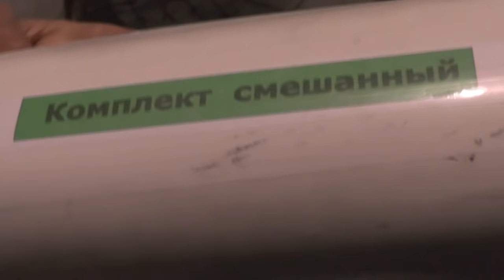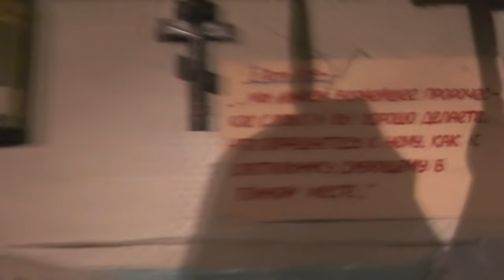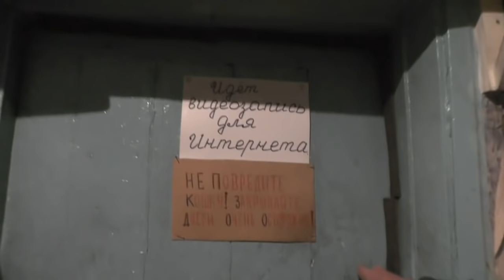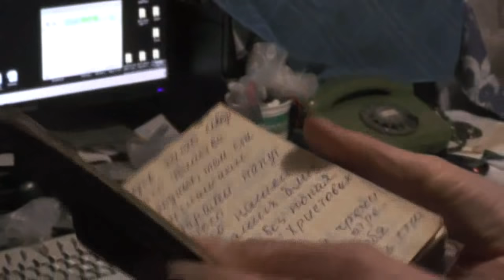Утро. Распорядок и порядок, кажущиеся богатым и ленивым беспорядком. 19. 03. 2017